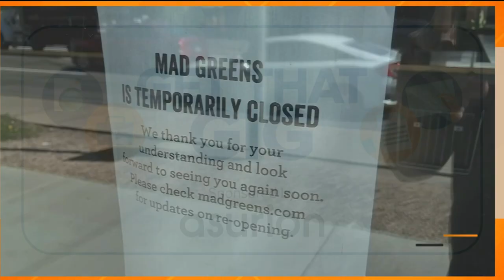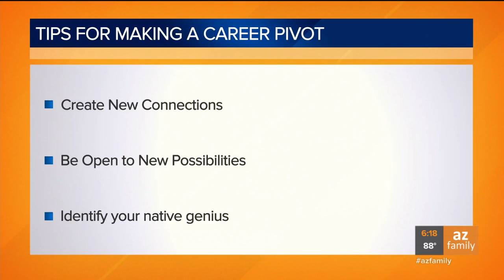Get That Gig: Things to consider if you're changing careers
Finding a new career can seem daunting, especially if you’re leaving an industry hit especially hard by the coronavirus pandemic. Paul Schnabel, the author of “Destination: Inspiration! Chartering Your Career During Turbulent Times,” has some suggestions for making the transition.